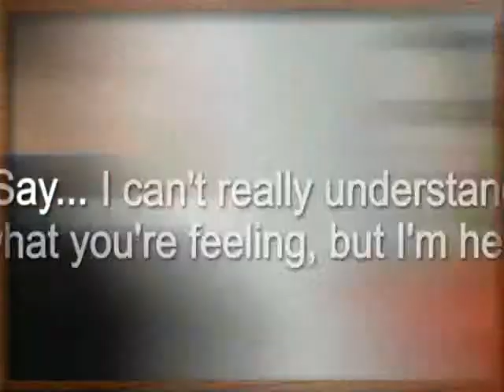Depression: What not to say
Life Becomes challenging when someone you know is depressed.It is though to know what to say and when someone is depressed what not to say.

"depression"
"pills for depression"
"depression rehab centers"
"rehab for depression"
"getting help for depression"
"depression help"
"how to get help for depression"
"anti depression pills"
"depression help online"
"free depression help"
"depression help chat"
"help with depression"
"depression clinics"
"depression treatment"
"help for depression"
"therapy for depression"
"bipolar help"
"books on depression"
"medicine for depression"
"depression rehab"
"severe depression treatment"
"depression supplements"
"treatment for depression"
"inpatient depression treatment"
"depression treatment centers"
"how to treat depression naturally"
"treatment centers for depression"
"counseling for depression"
"depression treatments"
"treating depression"
"depression helpline"
"how to treat depression"
"medicines for depression"
"what to do about depression"
"bipolar depression treatment"
"homeopathic remedies for depression"
"depression counseling"
"new treatments for depression"
"treatment for major depressive disorder"
"treatment plan for depression"
"anti depression medicine"
"clinical depression treatment"
"major depression treatment"
"depression groups"
"treatments for depression"
"medications for depression"
"how to help depression"
"depression pills"
"ways to treat depression"
"books about depression"
"major depressive disorder treatment"
"support groups for depression"
"best treatment for depression"
"bipolar treatment"
"treating depression naturally"
"depression therapy"
"what are the signs of depression"
"depression books"
"supplements for depression"
"depression and anxiety symptoms"
"symptoms of depression and anxiety"
"symptoms of severe depression"
"what are the symptoms of depression"
"bipolar depression symptoms"
"natural supplements for depression"
"anxiety treatment"
"severe depression symptoms"
"herbal supplements for depression"
"depression information"
"who to talk to about depression"
"signs of severe depression"
"depression medicine"
"treatment of depression"
"natural treatment for depression"
"what helps depression"
"hypnosis for depression"
"treatment for anxiety"
"deep depression"
"what to do for depression"
"symptoms of bipolar depression"
"depression resources"
"how to get disability for depression"
"what is severe depression"
"how to help with depression"
"bipolar disorder treatment"
"cures for depression"
"symptoms for depression"
"alternative treatments for depression"
"severe depression test"
"how to manage depression"
"what are signs of depression"
"symptoms of depression in women"
"manic depression symptoms"
"best medicine for depression"
"major depression symptoms"
"clinical depression symptoms"
"severe depression"
"sign of depression"
"medication for anxiety and depression"
"depression doctor"
"anxiety and depression symptoms"
"mental depression"
"medication for depression"
"natural treatments for depression"
"depression support"
"ways to help depression"
"depression symptoms in men"
"depression therapist"
"depression hotline"
"anti depressant pills"
"depression symptoms"
"depression remedies"
"natural remedies for anxiety and depression"
"anti depression meds"
"what is bipolar depression"
"symptom of depression"
"depression symptoms in women"
"post traumatic stress disorder treatment"
"managing depression"
"natural depression treatment"
"symptoms of anxiety and depression"